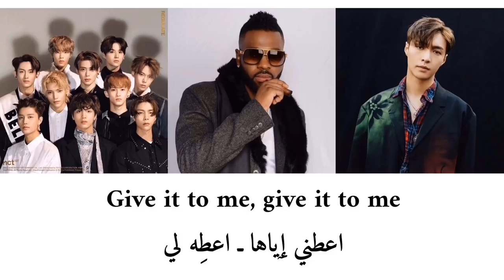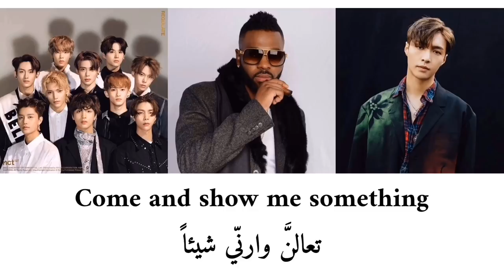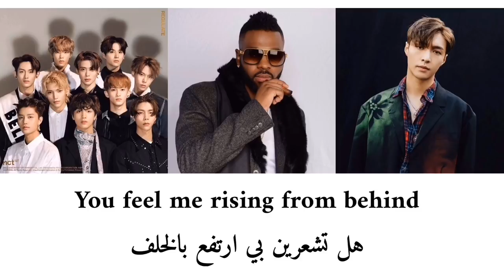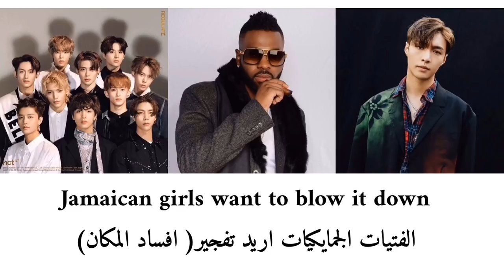Jason Derulo, LAY, NCT 127 - Let's Shut Up & Dance (Lyrics) مترجمة بالعربي مع الكلمات